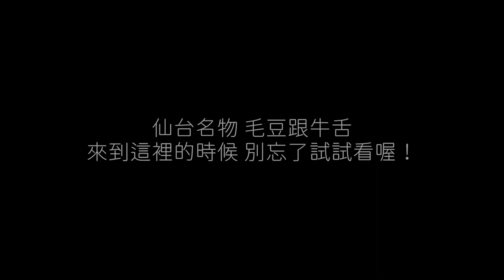旅日達人秘笈｜仙台市著名甜點店38mitsubachi kitchen「鬆餅塔」！愛紗挑戰自製創意鬆餅甜點